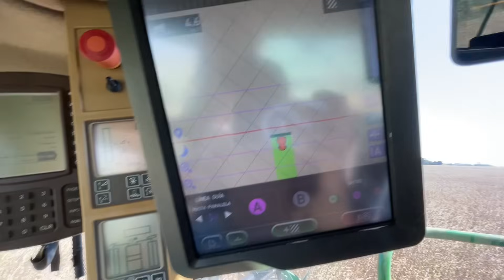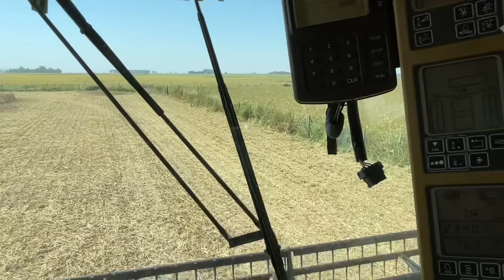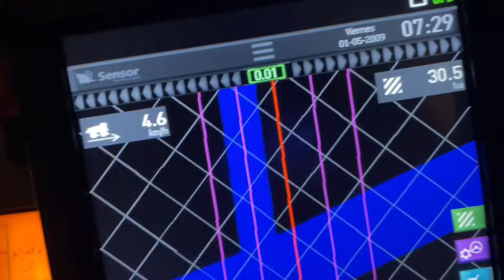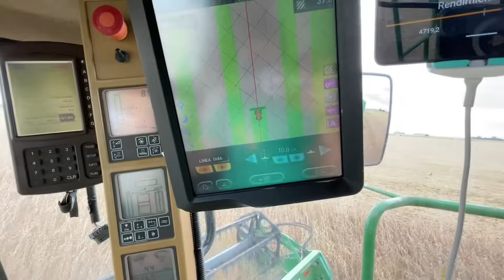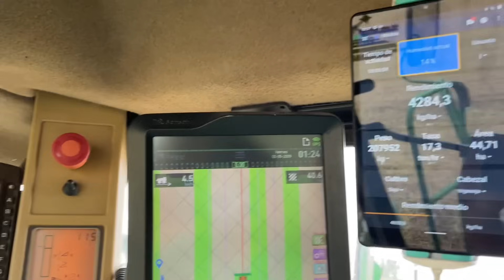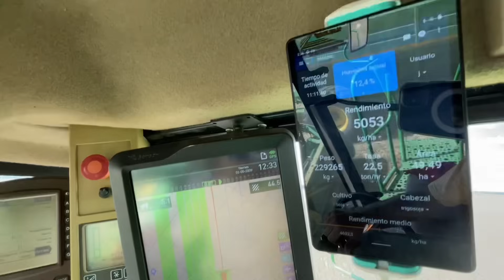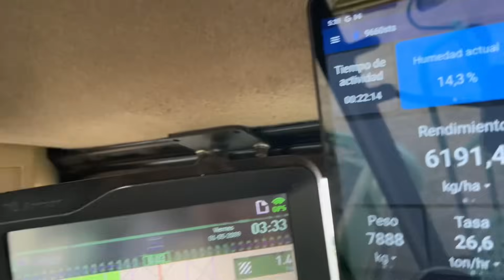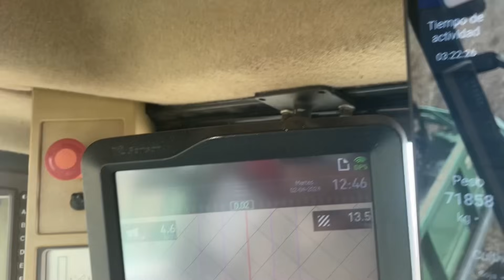Sigue brava la Soja, con lluvia seguimos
La campaña 2024 está arrancando con todo, muchos compromisos y el clima empieza a molestar